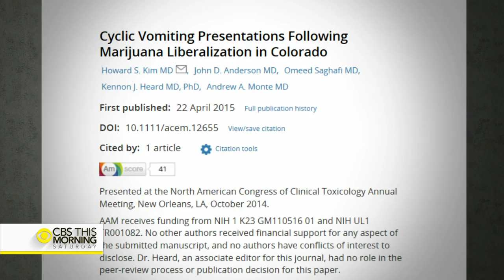Closer look at marijuana illness CHS and top medical news of 2016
CBS News chief medical correspondent Dr. Jon LaPook takes a look at a marijuana-related health illness where diagnosis could be often missed: cannabinoid hyperemesis syndrome, or CHS. He also reviews the top medical news of 2016 including the Zika virus and the opioid crisis.